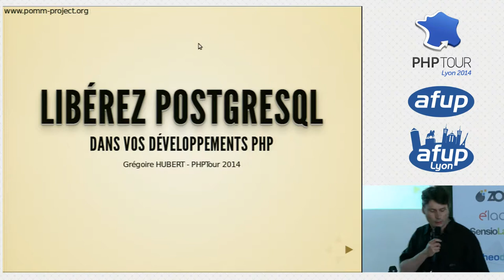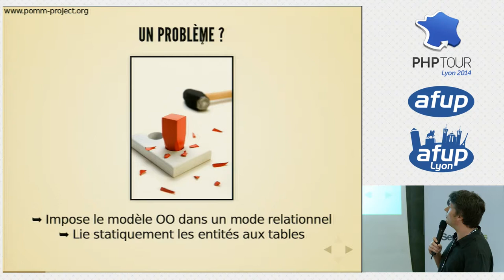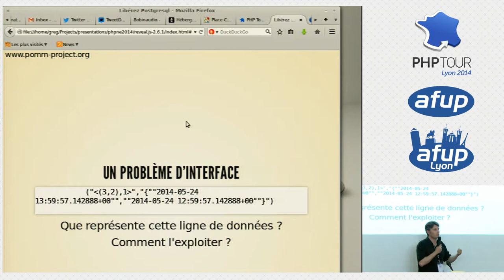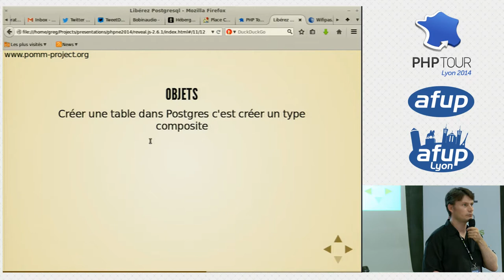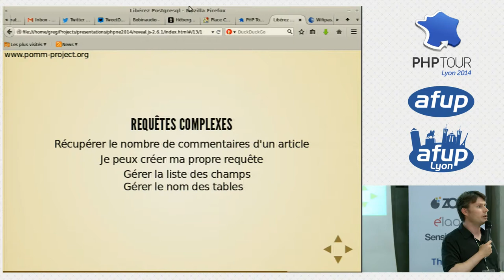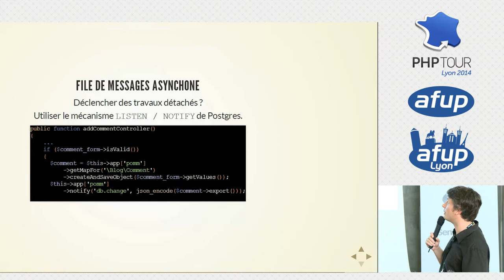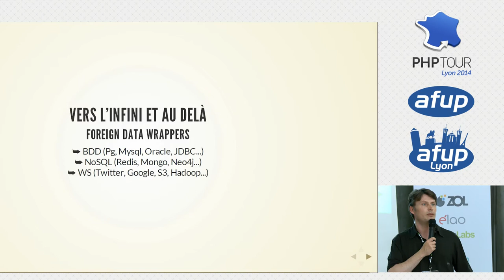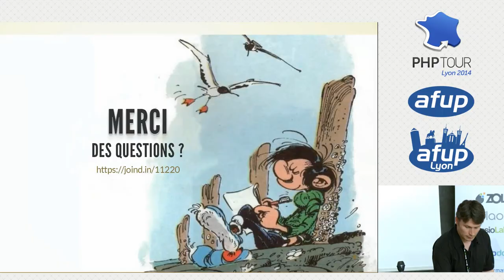Libérez les fonctionnalités de Postgres dans vos développements - PHP Tour Lyon 2014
Grégoire HUBERT

Alors que tous les langages font la course au support des fonctionnalités de Postgresql, avec le gestionnaire de modèle objet Pomm, PHP les supporte déjà. Nous verrons lors de cette session pourquoi PHP, avec son ensemble riche de types et d'opérateurs peut proposer des réponses à la modélisation des données. Comment utiliser le gestionnaire d'événements de Postgres pour lancer des tâches en fond ou encore comment intégrer des données sans schéma dans un moteur de base de données relationnel fortement typé. Nous verrons encore pourquoi le SQL de Postgres peut être le meilleur ami du PHP et comment l'utiliser de façon efficace.